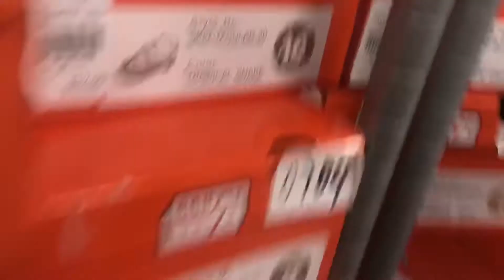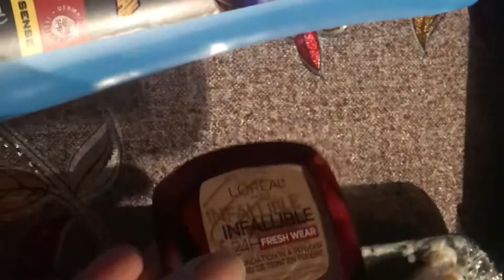Towel dry hair good for hair growth| come with me shopping in USA | shopping haul | indian mom vlog